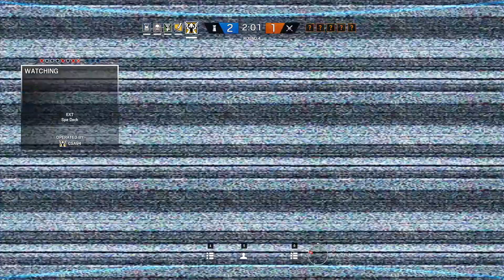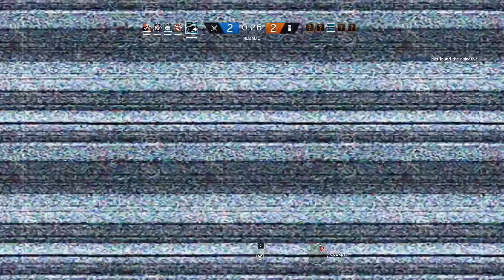Rainbow Six Siege Road to Diamond Ep 10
This is a tough match Yacht.